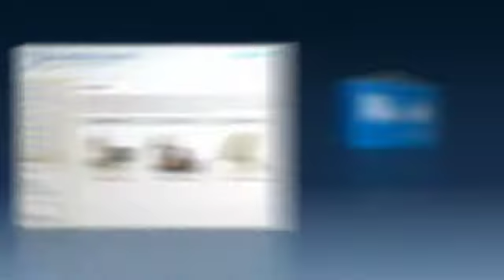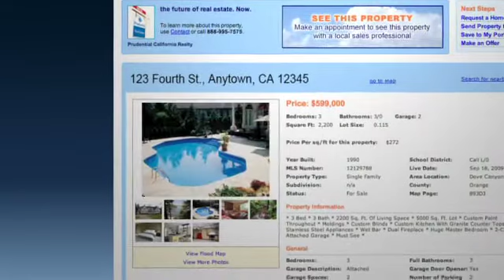Prudential Select Properties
Serving Cleveland and northeast Ohio.